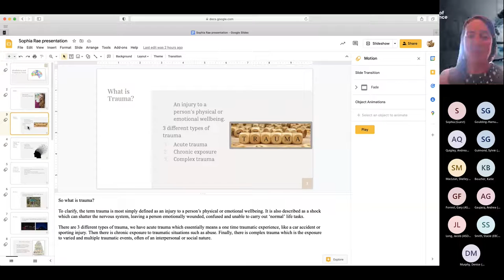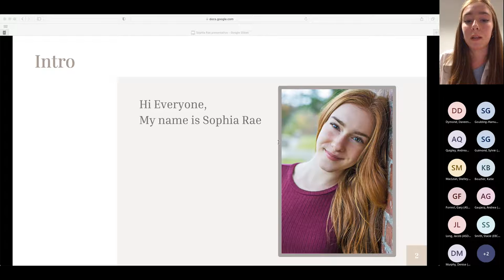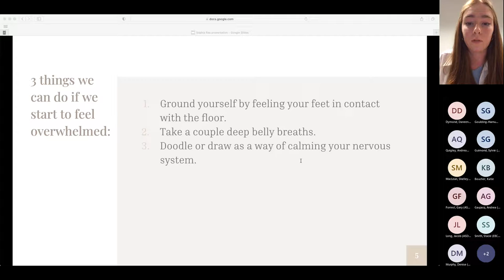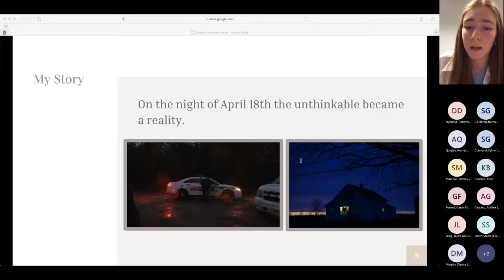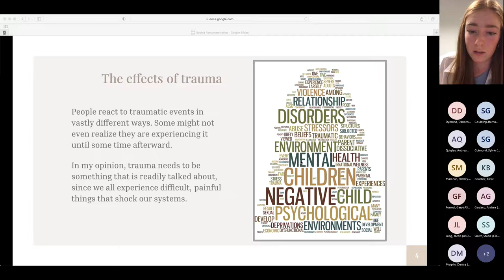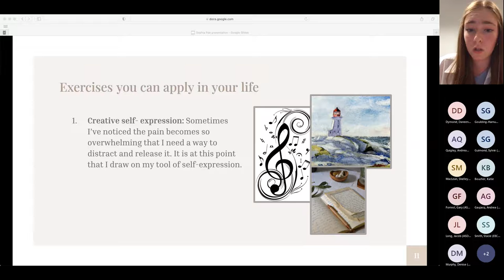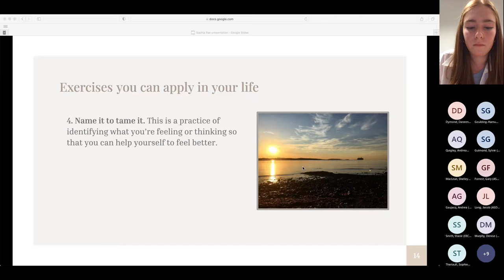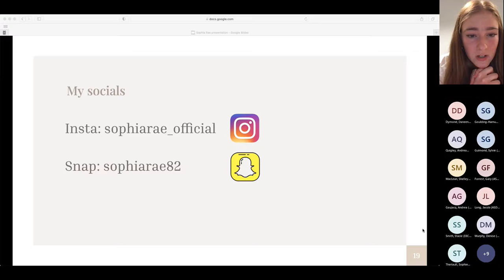Trauma and Covid through a teenager’s Lens Sophia Abbass 20220511 103005 Meeting Recording